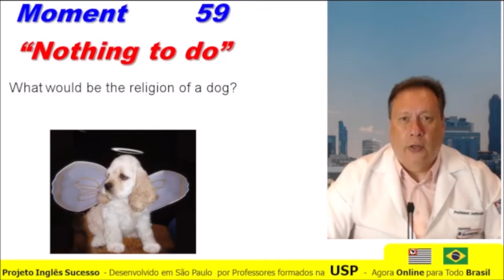Inglês para Negócios - Tackle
🔥 CURSO MISSÃO INGLÊS – DESTRAVE SEU INGLÊS E ATINJA A FLUÊNCIA!
💥 100% Gratuito! 100% Online! Com Certificado! Vagas Limitadas!
⚡ Aulas Dinâmicas e Eletrizantes!  Ênfase em Conversação, com Músicas, Filmes e Atualidades!

💥 Vença Bloqueios com Técnicas de Programação Neurolinguística!

▶️🎯 CLIQUE NESTE LINK E ENTRE PARA O NOSSO GRUPO VIP DE WHATSAPP
🏆 Para todos os Níveis: Básico, Intermediário ou Avançado.⠀
☀️ TEMOS TRÊS EXCELENTES NOTÍCIAS PARA VOCÊ:
1- Vamos te Apresentar um Método Exclusivo para Você Finalmente Destravar seu Inglês e Atingir a Fluência em 2023!
2- Com este Método Exclusivo Você Aprende Inglês de um Modo Muito Mais Fácil e 5 Vezes Mais Rápido!
3- 🇧🇷 Este é o MELHOR CURSO DE INGLÊS DO BRASIL – AGORA ABERTO AO PÚBLICO EM GERAL!